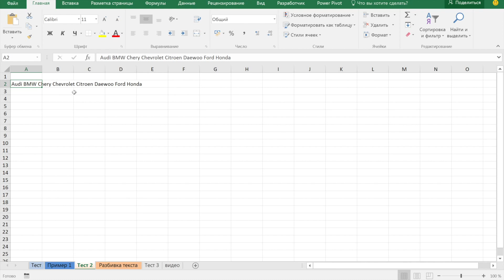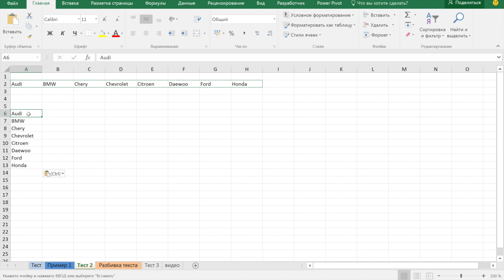Объясню как разделить текст по столбцам в Excel (на несколько ячеек)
Объясню как разделить текст по столбцам при фиксированной ширине и с разделителями в Excel.

В данном видео расскажу и покажу разделить текст по столбцам в Excel. Вообще разделить текст в ячейке Excel на несколько ячеек можно по длине предложения или используя разделители которые встречаются в тексте пробелы, запятые тире.